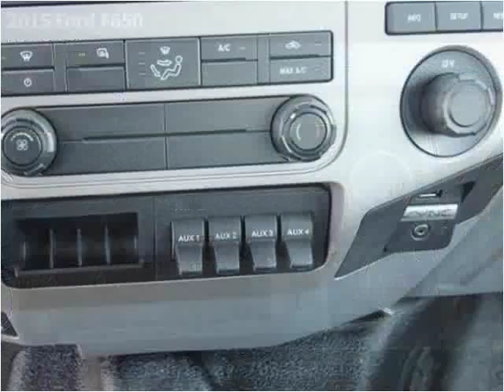2015 Ford F650 New Cars Manassas VA